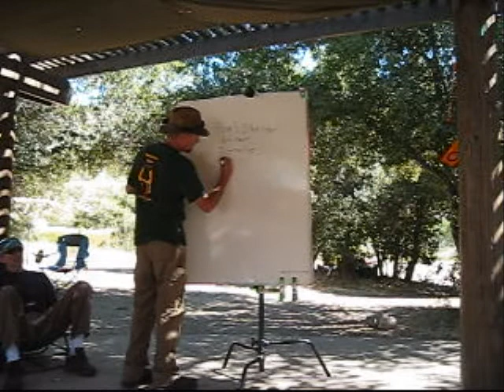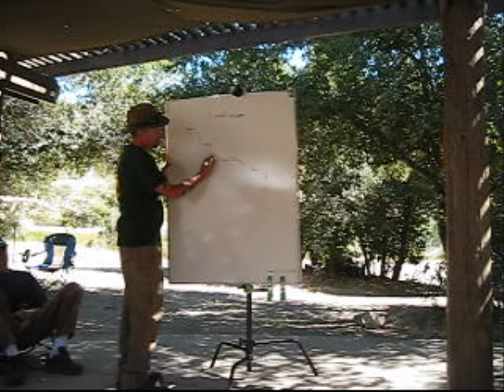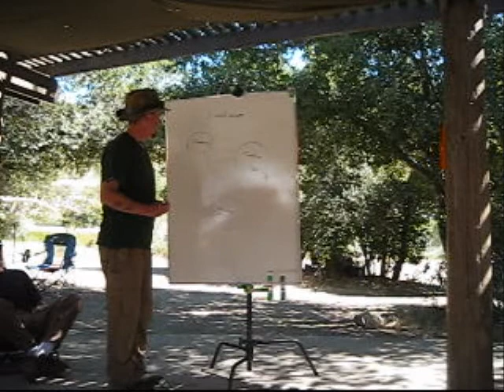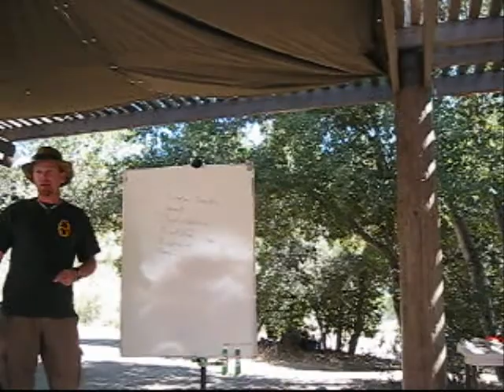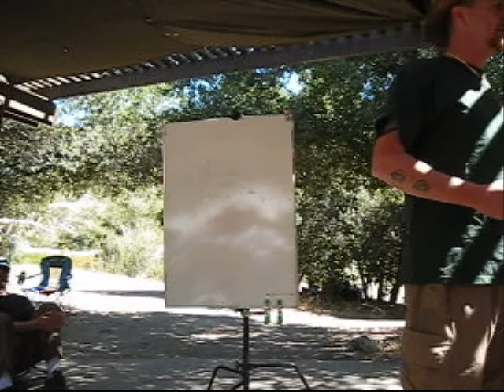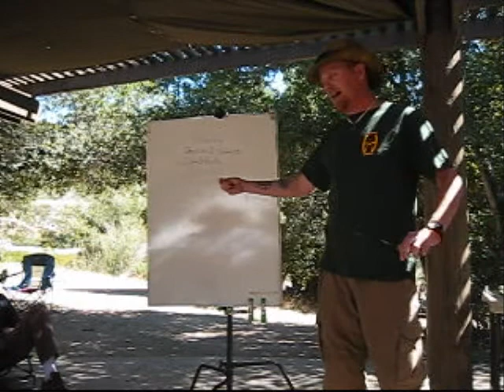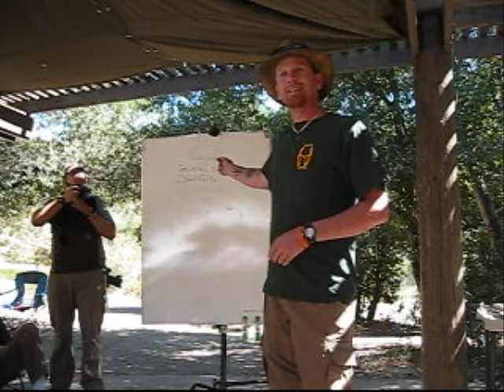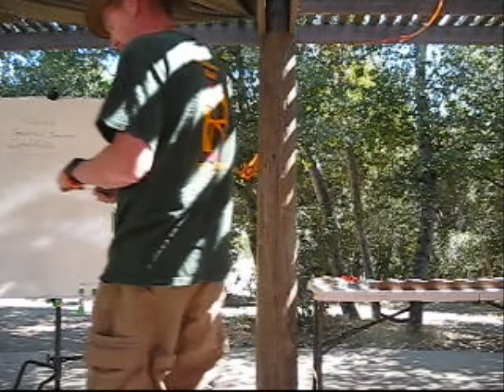Critter Gitter's Class at Dirt Time 2011 Part 1 of 3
Steve "Critter-Gitter" Davis from the Pathfinder school in Ohio, teaches Dirt Time students all about trapping and snaring small game in a survival situation.